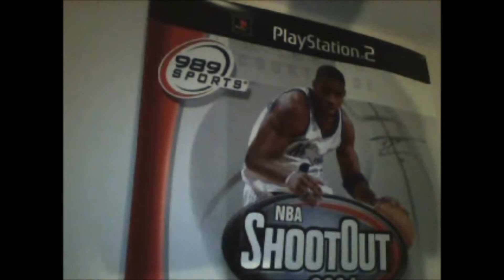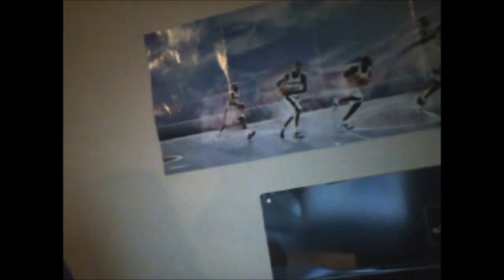NBA 2K13 My Team - Tracy Mcgrady Tribute